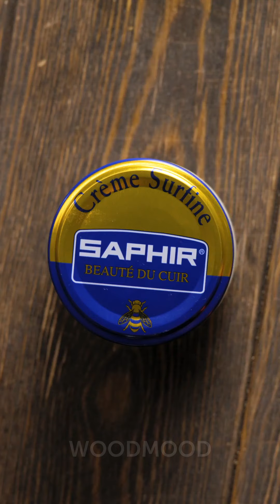👟👞 Restoration of 3 Pairs of Shoes: from rags to riches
Footwear restoration is a complex of works that includes various procedures for restoring the appearance and functionality of footwear. In the case of branded and high-end shoes, the restoration helps to create the impression that the pair was just purchased from the store.

TIMESTAMPS:

0:01 Awesome transformation of 25-years old Adidas sneakers
3:02 The master restored my dirty shoes went from rags to riches
6:07 The master repairs very old shoes, sews new shoes and burns the boots at the stake